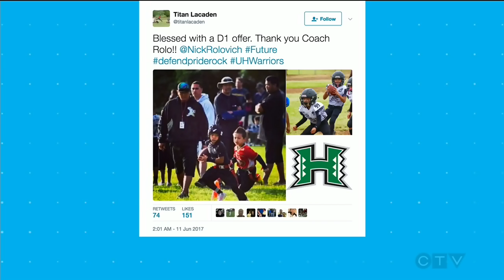This 5th grader has already landed a football scholarship! | Your Morning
The University of Hawaii has offered an 11-year-old football star Titan Lacaden a scholarship already.